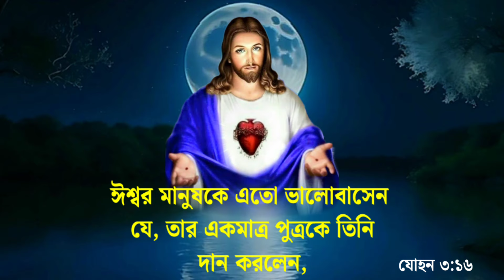সকল সমস্যার সমাধানে একমাত্র ঈশ্বর আছেন // তাই ঈশ্বরের বাক্য শুনুন // ঈশ্বরে বিশ্বাস রাখুন।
জয় যীশু 🙏🙏🙏🙏

Created By

RSM Quotes chanal (India)

biblequotes
Bible speech
Bible ukti